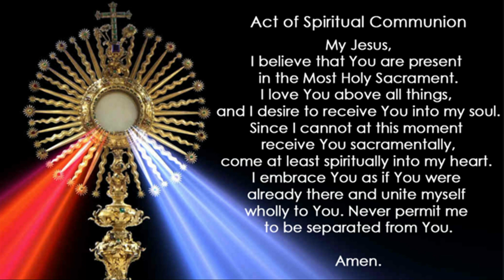January 1, 2024 (Solemnity of Mary Mother of God), Vigil 5:30 pm